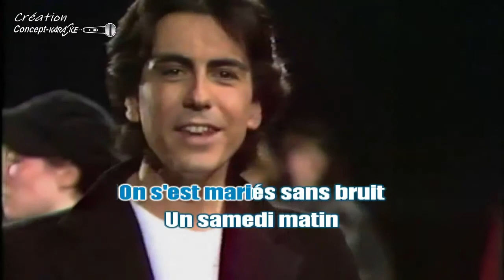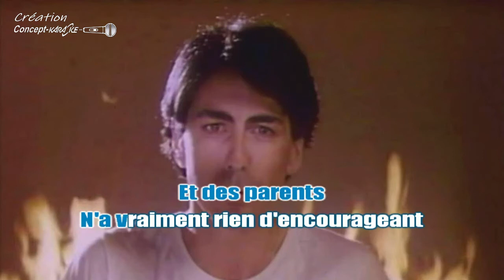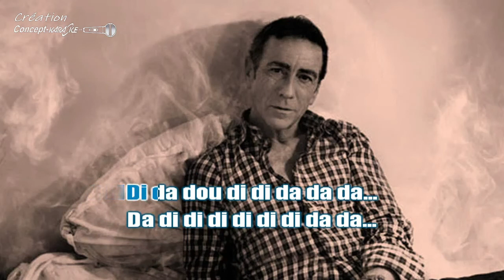Alain Chamfort - Mariage à l'essai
(Suppression du "cloc montage" au début ! pardon !)